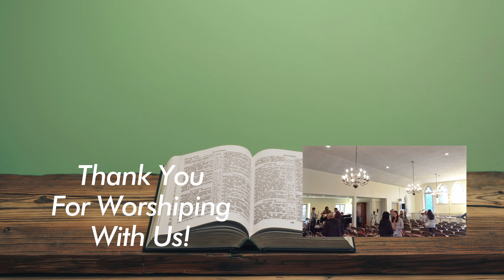How To: Find Joy in The New Year! | Sparking Joy | Acts 8:28-40 | Liberti Main Line Service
Gathering Before God
January 1st, 2023 --- Epiphany

Welcome to Liberti Church Main Line! Thank you for tuning in to our Sunday Morning Worship Service this week. Below you can find links to our Worship Folder, as well as to our Website and Social Media accounts.

This Week's Sermon:
"Sparking Joy"
Acts 8:28-40 ESV
Series: The Mission of Liberti Church
Pastor Matthew Harmon